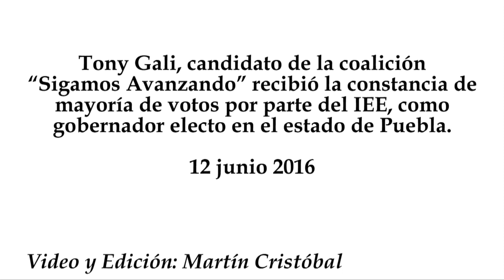Tony Gali recibe constancia de mayoría como gobernador electo de Puebla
Tony Gali, candidato de la coalición “Sigamos Avanzando” recibió la constancia de mayoría de votos por parte del IEE, como gobernador electo en el estado de Puebla.